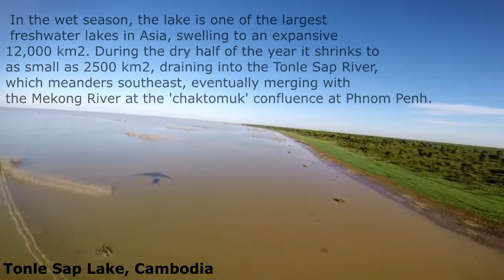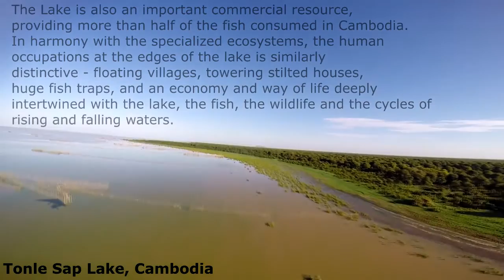បឹងទន្លេសាប Tonle Sap Lake, Siem Reap Cambodia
The landscape of Tonle Sap Lake from microlight.